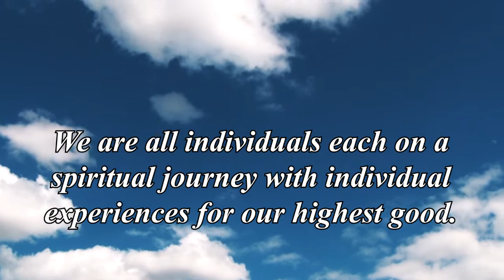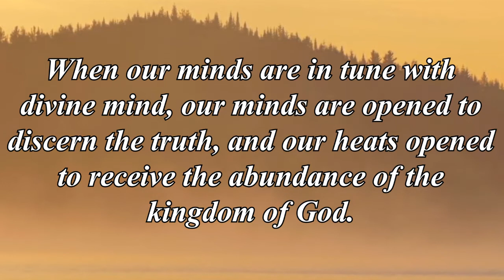Reverend Marjorie Linton podcast on the Topic: The Power of the Christ Within